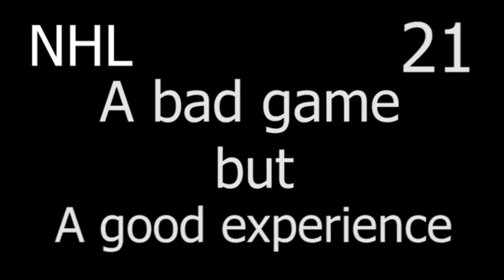NHL 21: A bad game but a good experience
I hope this gives a good view into the mind of someone who has been bitch slapped by EA's bullshit for too long..

Let me know if you agree with me in the comments below!